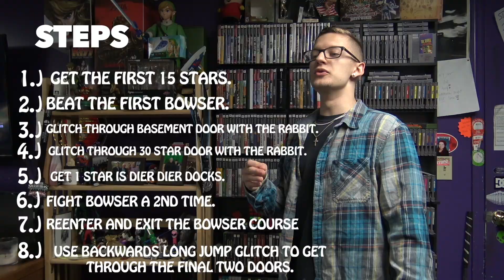Awkward Andy and His Bathroom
Awkward Andy decided to clean my bathroom...unreal.